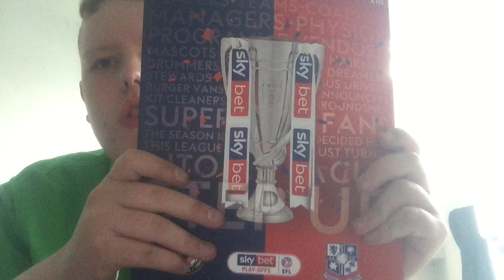A mail day 174